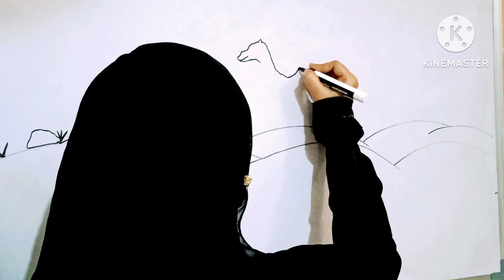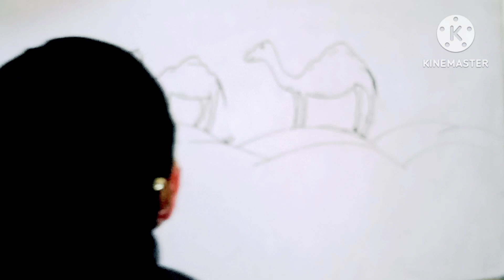how to draw Camels easy step by step | drawing camels easily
how to draw Camels easy step by step | drawing camels easily | how to draw Camels easy

Hello friends , here I have drawn a simple Camels which is very easy to draw . It live in desert area . I hope you like this video.